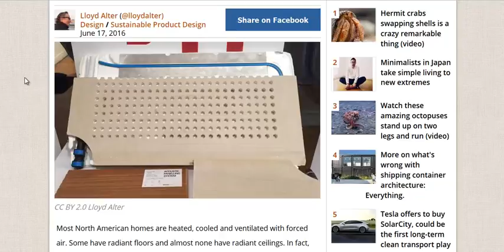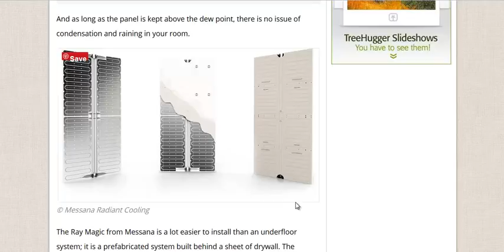Heated Ceilings: Better Than Heated Floors?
This article talks about how radiant heating and cooling from ceiling panels can be more effective the radiant floor heating and cooling in your home.

It also covers how radiant heating and cooling has many benefits over forced air heating and air conditioning.